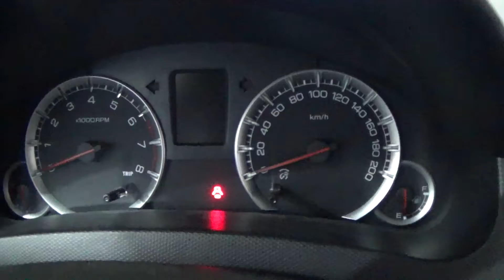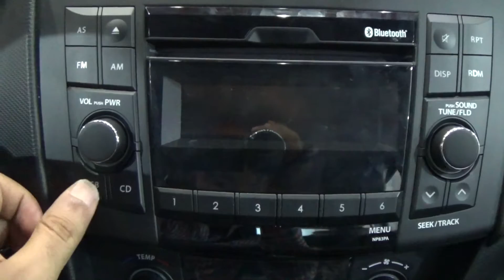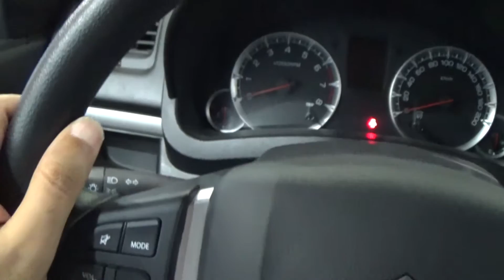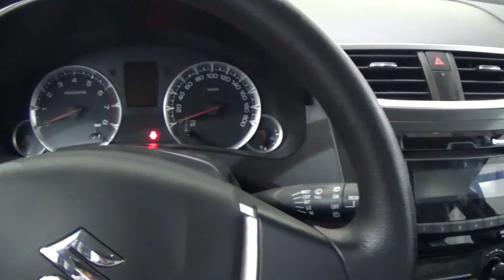استعراض مواصفات سوزوكي سويفت اوتوماك فورميلا 2017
Suzuki Swift interior review at Automech Formula 2017 Auto Show in Egypt
فيديو يعرض تفاصيل السيارة سوزوكي سويفت موديل 2017 من الداخل بقاعة المؤتمرات بمدينة نصر "معرض اوتوماك فورميلا 2017"

سعر السيارة وقت التصوير بالمعرض 249.900 جنيه